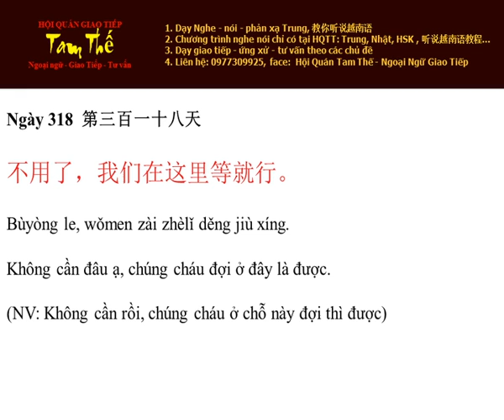Ngay 318 Không cần đâu ạ, chúng cháu đợi ở đây là được - Nghe Noi Tieng Trung Moi Ngay Mot Cau